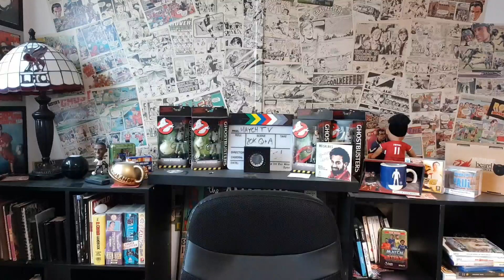"F**K OFF!" Premier League Clubs GIVING Scuadamore £5m??!! (EXPLICIT RANT)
Where Scudamore Can Stick His £5m Bonus... Richard Scudamore will be handed £250,000 by each of the 20 Premier League teams as a golden handshake when he departs. Here are my thoughts on why that is a joke, and what NEEDS to happen with the money.